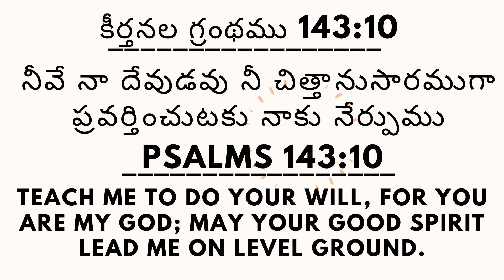పరిశుద్దాత్ముని యొక్క ఆశీర్వాదం //19-7-2024// SIS MARY RATNAM // YEHOVAH AGNI MINISTRY KHAMMAM